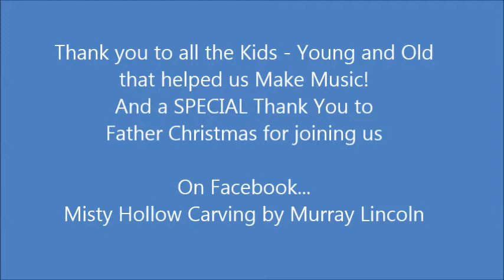Playing the Wooden Spoons with Santa at Lang Pioneer Village 2013 Christmas by Candlelight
This video is an impromptu event that happened at Lang Pioneer Village's Christmas by Candlelight 2013.  Santa joined the group and we loved it.  I carved the Wooden Spoons for just this kind of even.